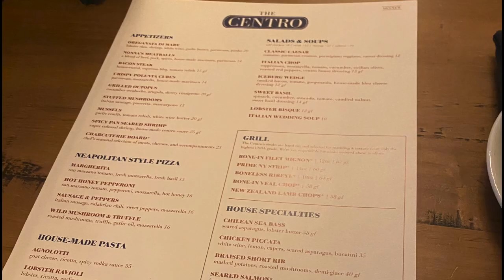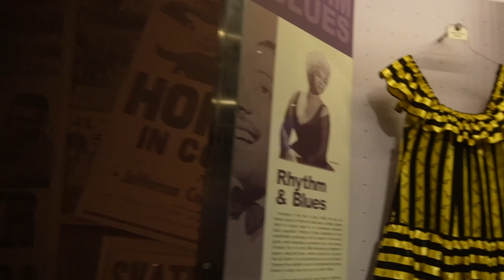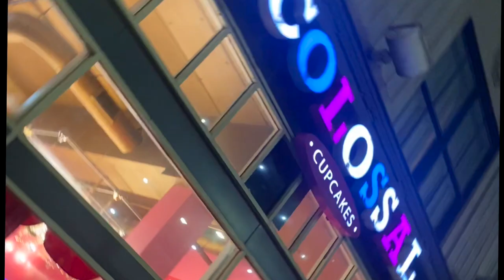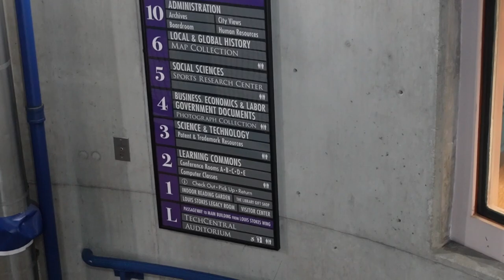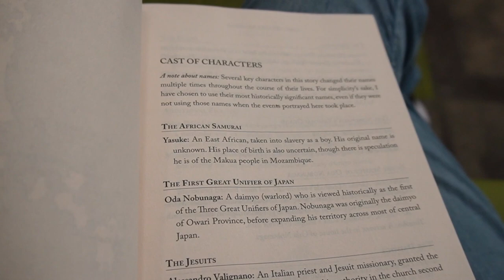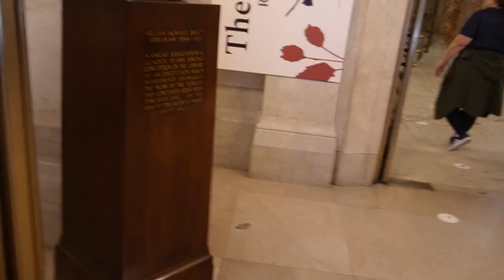FORBES VLOG! LATTO/ HALSEY PERFORMANCE + DRUSKI + SLUTTY VEGAN + PITCH COMPETITION | JAZZYDTV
Welcome back everyone! Come with me to the Forbes 30 under 30 summit in Cleveland Ohio! Enjoy the discussions (find your fave talking points at the time stamps below) & let me know what you learned :D

00:00 intro & hotel intro
00:10 hotel room tour
01:25 Latto concert performance
02:57 Halsey concert performance
04:28 Breakfast!
05:30 Austin Russell creating the next billion dollar start up
06:24 Berner, Vince King, Hannah Ross Turning a new leaf cannabis
07:35 Arturo Elizondo, Ross Mackay, Peter Mcguinness food fight meat substitute, plant based foods
08:27 Renee Montgomery, Suneera Madhani Breaking up the boys club
13:13 Jordan Cooper, Allah Chanelle Scott, Lexi Underwood putting the biz in showbiz
15:48 Rainn Wilson finding personal and professional peace
16:44 Kendall Jenner from model to mogul
18:39 Wemimo Abbey, Ham Serunjogi, Vivian Tu Breaking the bank fintechs plans to fix finance
20:25 Pinky Cole how to create a red hot brand & powerful community
25:20 Bad Bunny Under 30 Latinx pitch competition winner announced
26:10 Touring the city & eating!
26:58 prep for next talks
27:10 Matt Rife
28:04 David Hsu, Sarah Kunst & Adrian Simone how to navigate difficult venture capital funding
31:30 Akash Nigam From Avatars To Al
How New Tech Is Fueling This Unicorn's Future
33:00 Druski, Alex Earle under the influence cashing in on the creator craze
36:49 Machine gun Kelly Playbook to building an empire
37:26 Rock and roll hall of fame & MGK performance
39:00 Rock and roll hall of fame tour